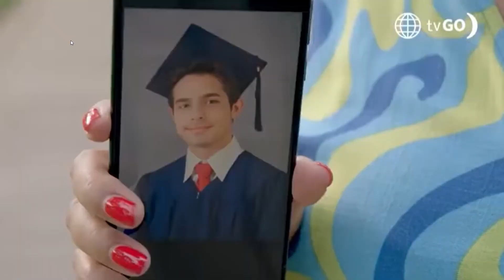Aparecí Nuevamente en LOS OTROS CONCHA